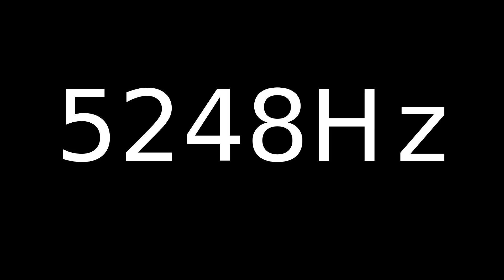Speaker Sound Test 5248Hz